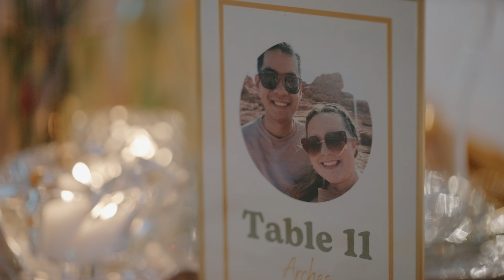'Till death do us party | Downtown Columbus